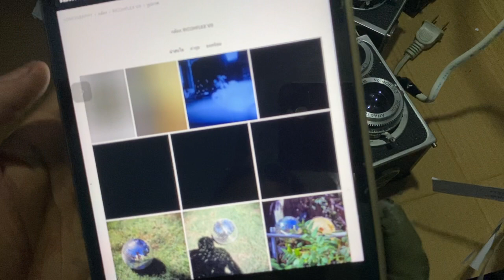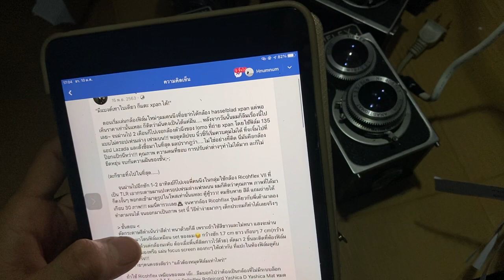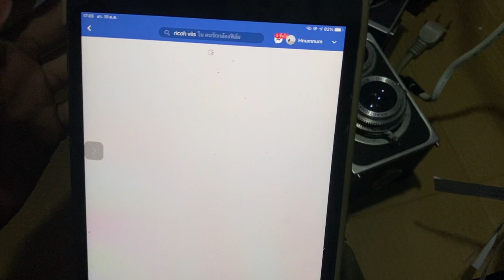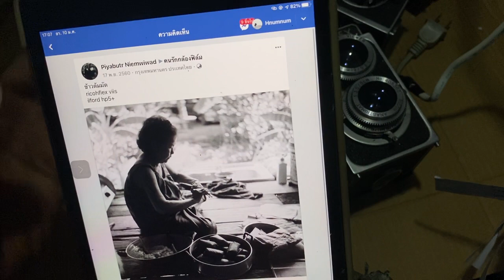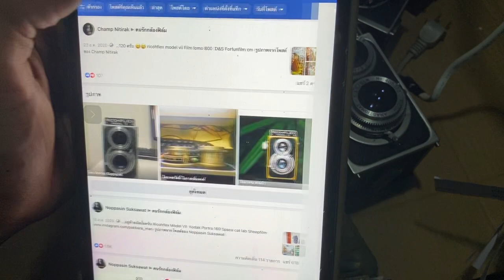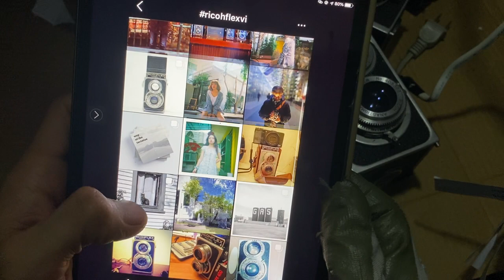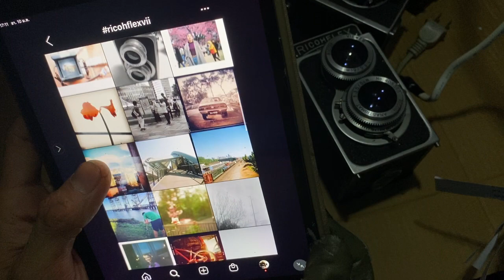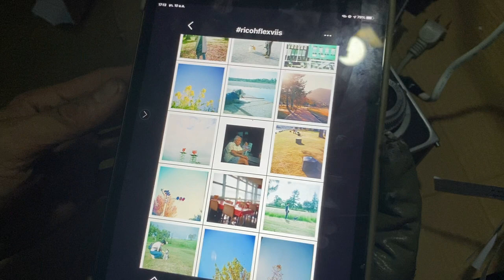การใช้งานเบื้องต้น Ricohflex Model IV VI VII VIIs million 2/2